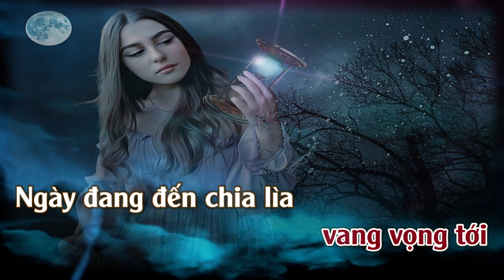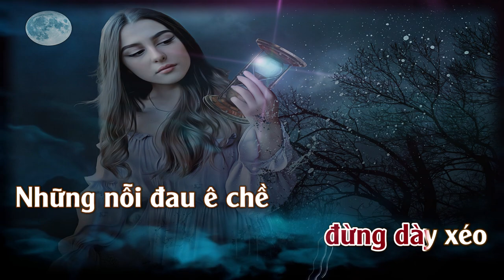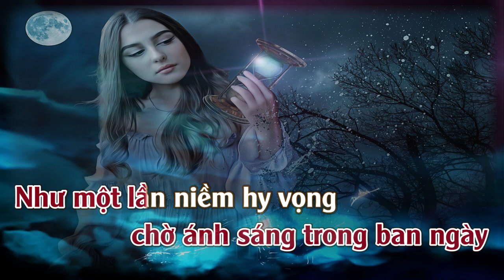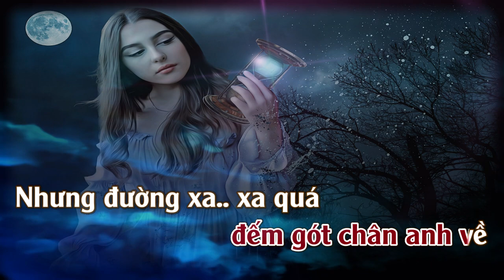Karaoke Khắc Khoải Tone Nữ | ThuanSd Official